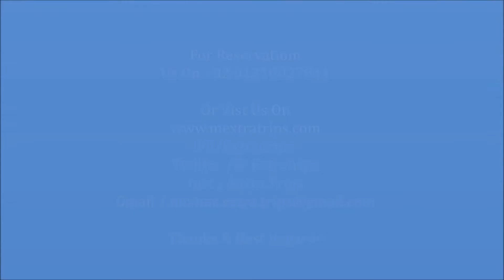Grand Aseel Hotel Makkah فندق فخامة الاصيل مكة المكرمة 3 نجوم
فندق فخامة الاصيل Grand Aseel يصنف ضمن فنادق مكة المكرمة 3 نجوم
يقع فندق فخامة الأصيل على بعد 3 كم فقط من المسجد الحرام في مكة المكرمة. يوفر خدمة الواي فاي مجانًا في جميع المناطق.